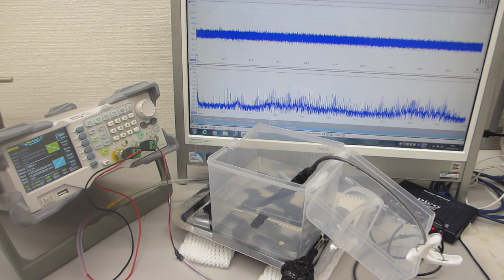超音波プローブによるスイープ発振制御技術（超音波システム研究所）